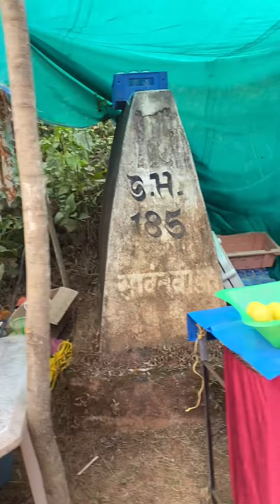श्री देव घोडेमुख जत्रा💥कोंब्यांची जत्रा💥तूफानी गर्दी💥विविध प्रकारची स्टॅाल्स.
Ghodemukh jatra
Jatra
Konkan jatra
Kombyanchi jatra